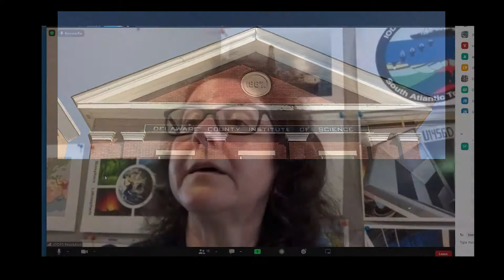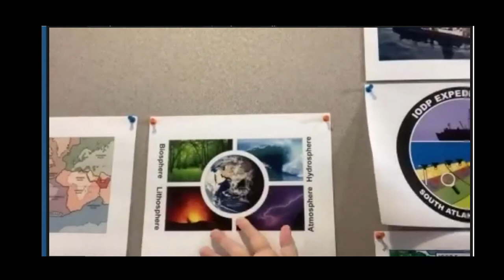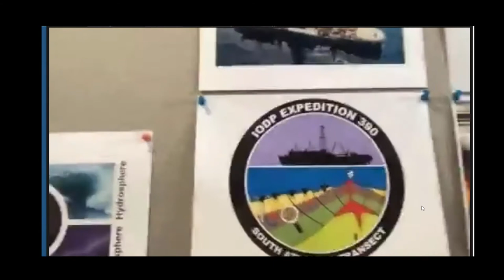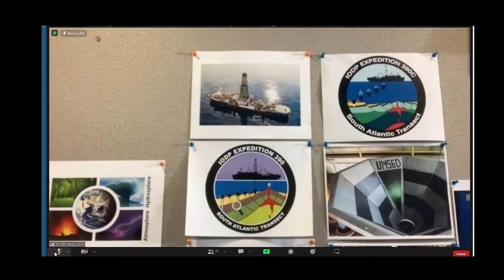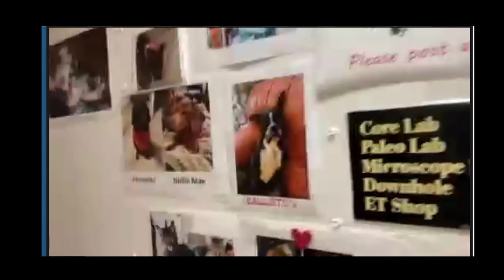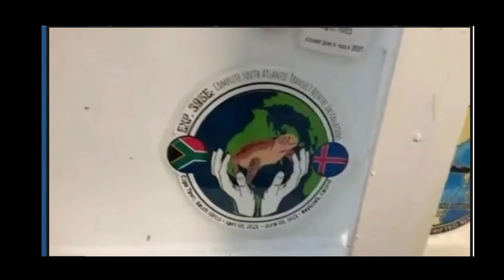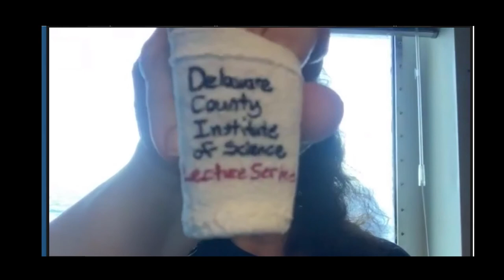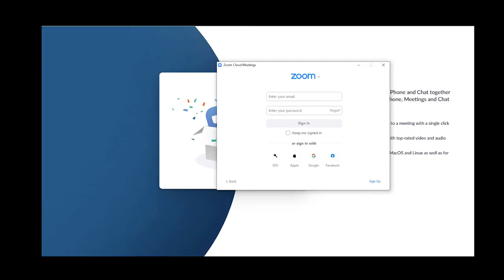DCIS Lecture Series: Visiting Legacy Collection Sites at the Mid-Atlantic Ridge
The eighth and final speaker in the 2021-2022 Delaware County Institute of Science (DCIS) Lecture Series was Dr. Laura Guertin, Distinguished Professor of Earth Sciences at Penn State Brandywine. Her talk was on "Visiting Legacy Collection Sites at the Mid-Atlantic Ridge", followed by Q&A. The talk took place via Zoom from a ship on the South Atlantic Ocean on Monday, May 9, 2022.

This talk was recorded and posted with permission.

To learn more about the speakers and to view the schedule in the DCIS Lecture Series,

For more information about the Delaware County Institute of Science,